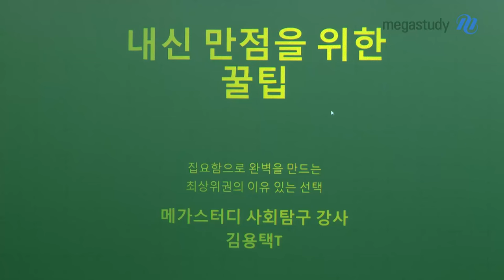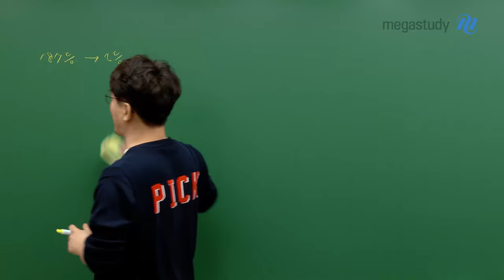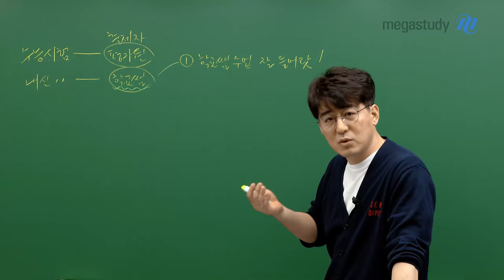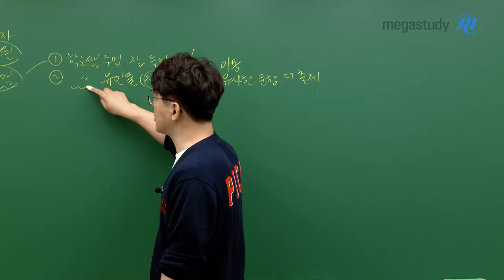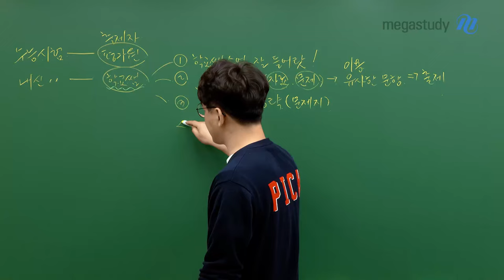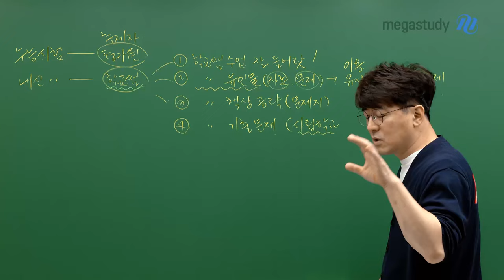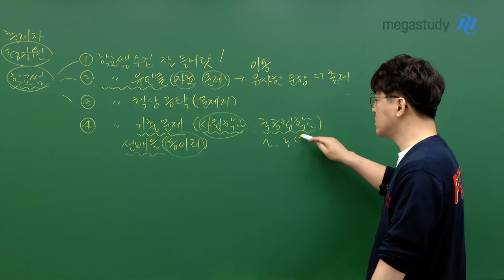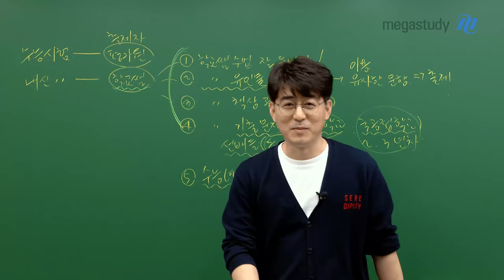[메가스터디] 일반사회 김용택쌤 - 용택쌤의 내신 만점을 위한 꿀팁★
어느덧 3월 말이 다가오고 있습니다!
곧 다가오는 중간고사, 모두 잘 준비하고 있나요?

187등 → 2등까지 기적적인 성적 상승을 경험해본 용택쌤의 내신 학습 꿀팁!

눈 크게 뜨고 용택쌤이 알려주는 꿀팁 확인하세요
여러분도 내신 1등급 달성 할 수 있어요♪(´ε｀*)

- 일반사회 김용택 선생님을 더 알고 싶다면?